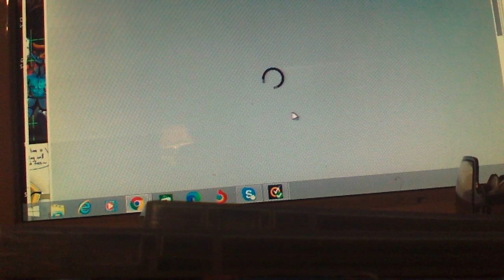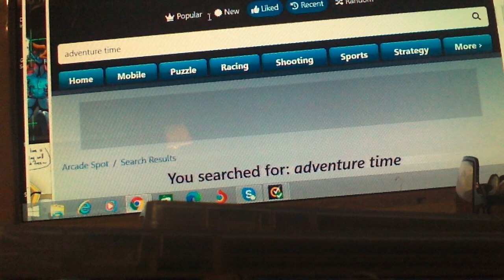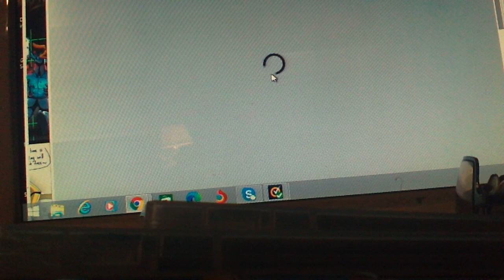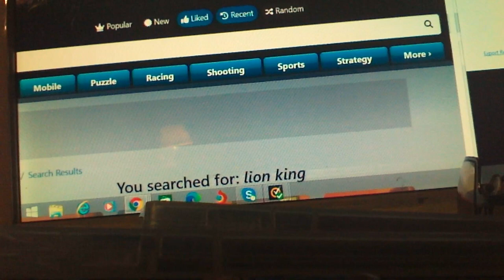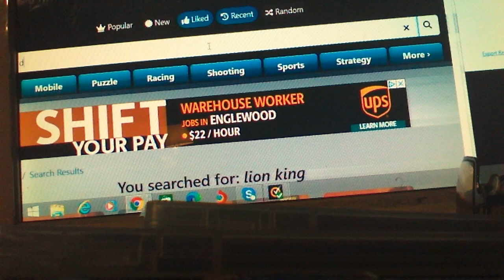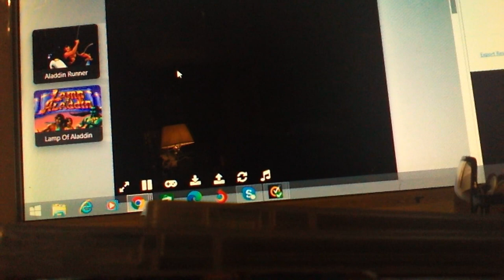Let's play Clarence & Aladdin Snes